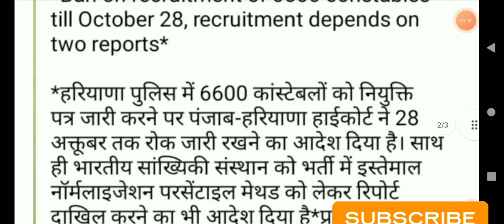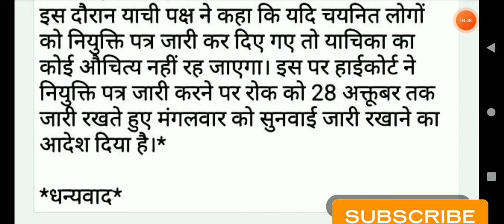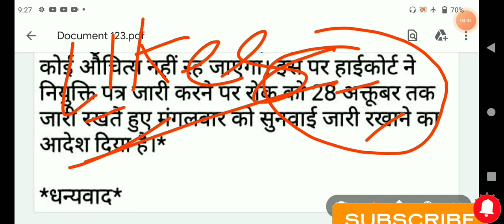Haryana Police Bharti Update 2022। Haryana police bharti update। कब होगी ज्वाइनिंग जल्दी देखो